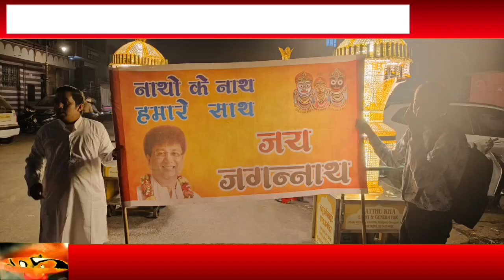Jaipur जगन्नाथ यात्रा का हुआ शुभारंभ गोविंद देव जी से चलकर चौगान स्टेडियम पर समाप्त हुई